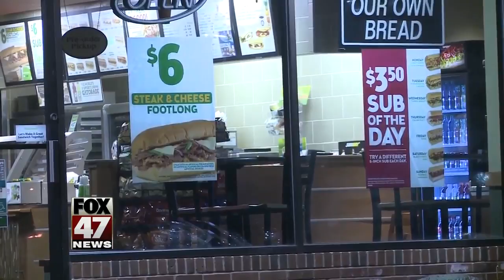Robbers that hit multiple Lansing businesses have been sentenced